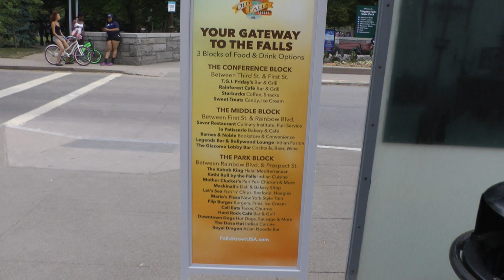lots of street food vendors on Old Falls St. in Niagara Falls, NY 7/5/18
This shows the overwhelming number of street food vendors they have plying their trade up and down Old Falls St. in Niagara Falls, NY just across from the entrance to Niagara Falls State Park and very close to the precipice of the American Falls. The date is July 5, 2018.